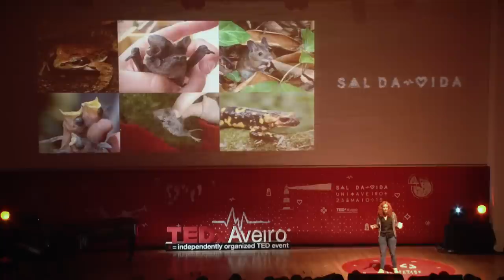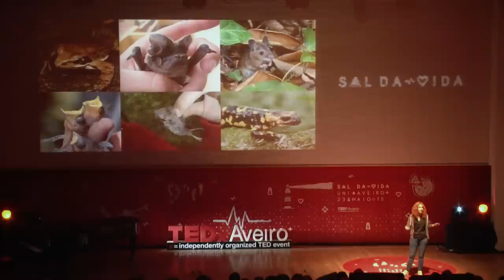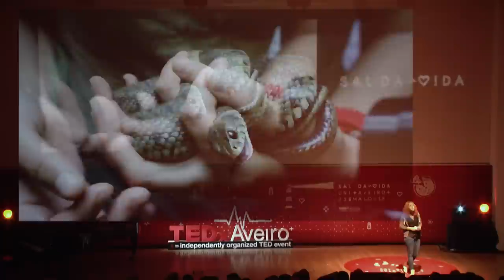Fazer da calamidade… Oportunidade. Histórias de amor e ciência! | Milene Matos | TEDxAveiro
Milene Matos fala sobre as Histórias de amor e ciência!

Milene Matos é licenciada e doutorada em Biologia, pela Universidade de Aveiro e tem formação complementar em diversas áreas, da gestão florestal sustentável à Comunicação de Ciência e ao Marketing Digital.
Tem vasta experiência em monitorização de vida selvagem, nomeadamente no âmbito de estudos do impacto antropogénico sobre a biodiversidade.
Atualmente é investigadora de pós-doutoramento na Unidade de Vida Selvagem, DBio-UA, dedicando-se à comunicação de ciência e promoção da cultura científica e dos valores naturais, nomeadamente na Mata Nacional do Buçaco, onde criou o Serviço Educativo.
Participou em vários projetos de investigação e um projeto Life + de conservação, em curso em Portugal. Publicou vários livros, artigos científicos e de divulgação e apresentou mais de sessenta trabalhos em conferências nacionais e internacionais, sendo bastante focada na partilha de conhecimentos e na promoção da cultura científica.